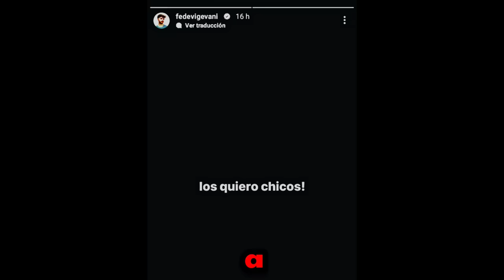Fede vigevani SE ENFRENTA CARA A CARA CONTRA NUEVO MINIMINI DE 3 METROS 😭😱!!!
NUEVO MINIMINI 😭😱😱
3 METROS

Nuevo video de fede vigevani
Fede vigevani payaso 5

Bienvenido al video, hoy hablaremos sobre el 5to payaso que fede vigevani compró en la deep web, no era alfa, se llama Azazel
chispa payaso

fede vigevani, fede vigevani deep web payasos, compré un payaso en la deep web.
Información sobre fede vigevani payaso 5.

fede vigevani que le pasó a luli
payaso deep web 5
alfa mat0 a los payasos